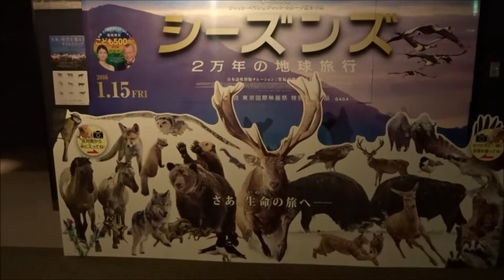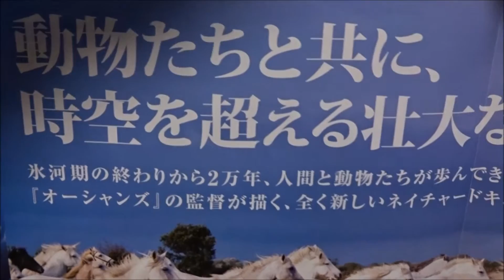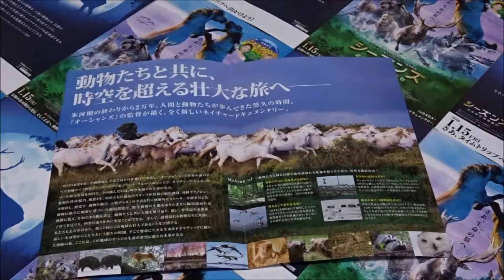シーズンズ ２万年の地球旅行 (B) (2016) 映画チラシ 笑福亭鶴瓶 木村文乃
●シーズンズ　２万年の地球旅行 B 2016 映画チラシ
2016年1月15日公開
監督 ジャック・ペラン  「ニュー・シネマ・パラダイス」
     ジャック・クルーゾ  「オーシャンズ」
ナレーター 笑福亭鶴瓶  「家族はつらいよ」
                     木村文乃 「サイレーン　刑事×彼女×完全悪女」
 毎日投稿
広島 youtuber
次世代 youtuber
１日10万回再生
１００万回以上再生されている動画、チャンネル